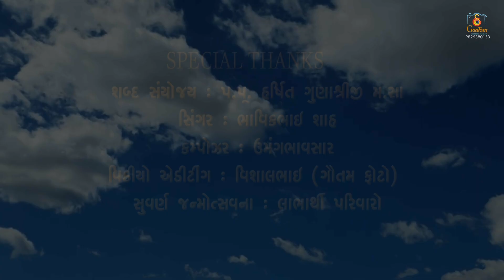Anandollas Guru Bhakti New Song Bhavik shah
गुरूवर जिस दिन आप झमी पे  आए वह आसमा भी खूब रोया था उसके आंसु थमते भी कैसे उसने हमारे लिए अपना प्यारा तारा जो खोया था। प.पू. ह्रींकारगुणा श्रीजी म. सा.ना जन्म सुवर्णवर्ष पूर्णाहुती
एटले आषाढी बीज अने आजे पार्श्वनाथ प्रभु नु मोक्ष कल्याणक । गुरु म. सा. नी दीक्षा  समेतशिखर मा थई अने पार्श्वनाथ नु निर्वाण पण समेतशिखरे थयु छे। एटले आज ना दिवसे गुरु मैया ने समर्पण New Song

Special Thanks
 1. Lyrics= प.प हर्षितगुणा श्रीजी म.सा.
 2. Singer= भाविकभाई शाह
3.composer= उमंग भावसार 4.vedio editing=विशालभाई 5.सुवर्ण जन्मोत्सवना= लाभार्थी परिवारो